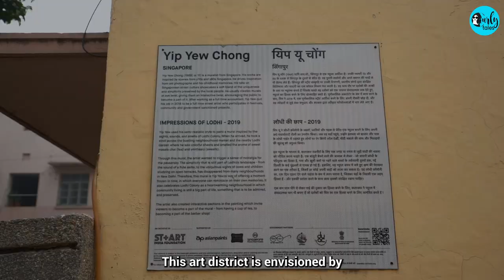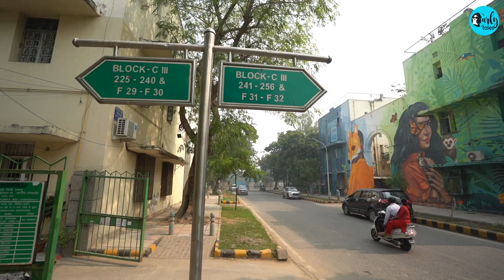India’s First Art District: Lodhi | Asian Paints The Colorful Walls Of India Ep 2 | Curly Tales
Our Editor-In-Chief Kamiya Jani loves her home country India and doesn't want to miss out on discovering any hidden gem. This time on her visit to Delhi, she went to explore the Colorful Walls of India at India's first-ever open-air art district, the Lodhi Art District.

Envisioned by the St+art India Foundation in collaboration with Asian Paints, this Lodhi Colony now features 60+ murals created by over 25+ nationalities.

This Lodhi Art District is enormous, vibrant, and presents an unexpected visual delight and Asian Paints' efforts to beautify the town is remarkable.

Every piece of wall art here represents a distinct facet of modern art, world culture, diversity, or the environment. It's also a popular photography spot.

So, what are you waiting for? Take out your camera and visit India's first Art District on your visit to Delhi.